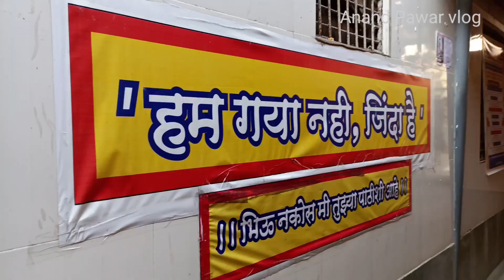स्वामी समर्थ मठ कांदेवाडी गिरगांव गायवाडी मुंबई आत्मलिंग पादुका दिल्या होत्या स्वामिसुताना